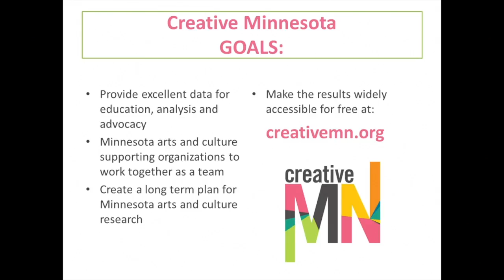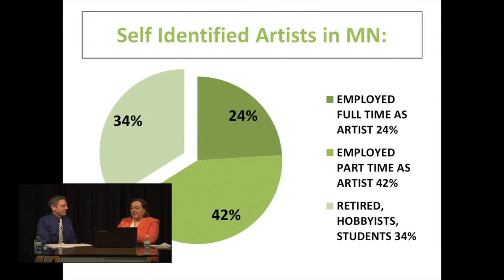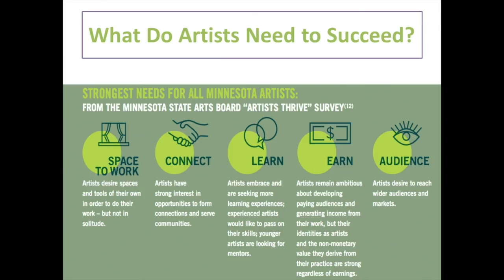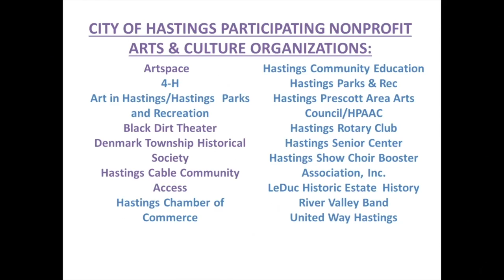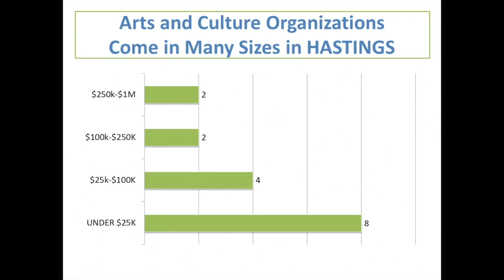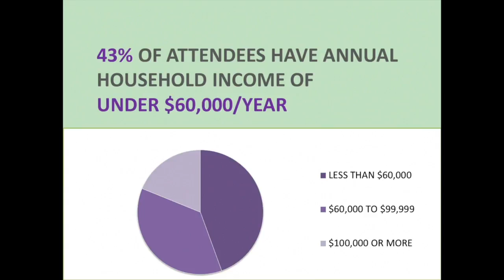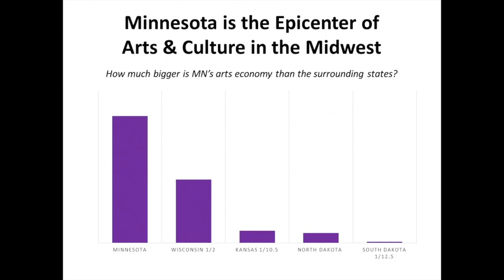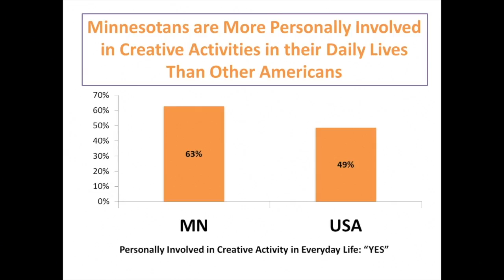Creative MN Arts Study: Hastings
Sheila Smith, the Executive Director of MN Citizens for the Arts goes over the results of the Creative MN Arts Study done in Hastings that measures the impact of the arts on the local economy. The Hastings Prescott Area Arts Council was also involved in the study. According to the results the arts have a large impact on Hastings. For more on the study's results go